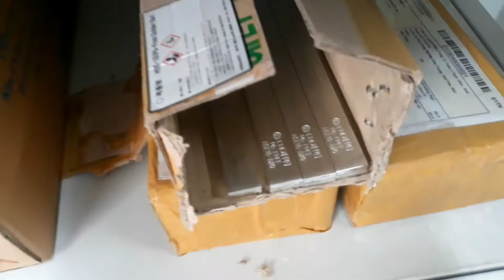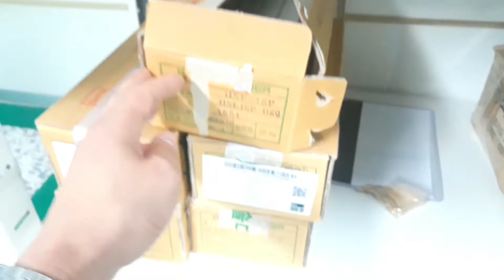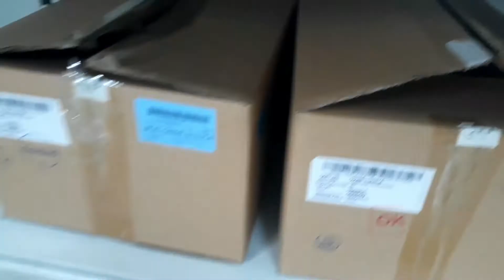Thiếc Công Nghiệp Trong Kho Công Ty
Review Kho Nguyên Liêu Của Công Ty • THIẾC Công Nghiệp Giá Đắt Hơn Đồng